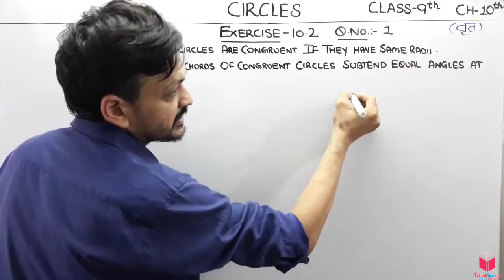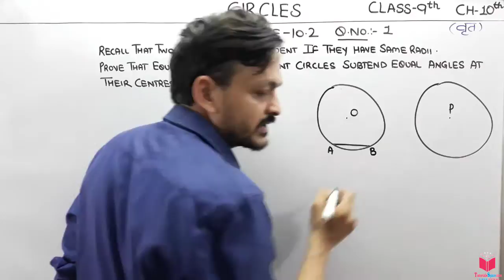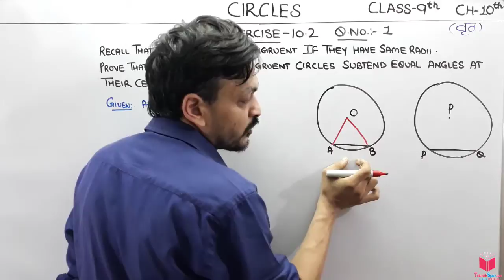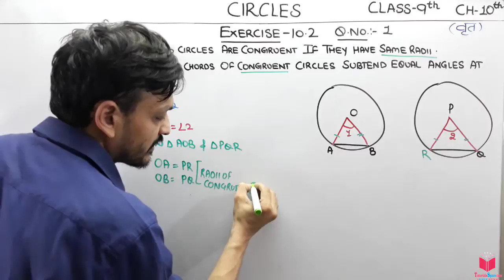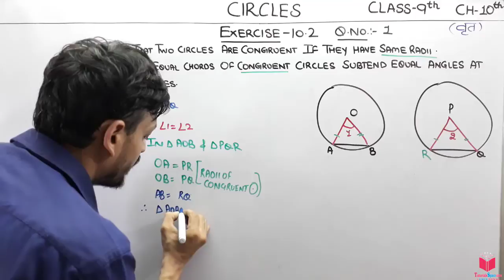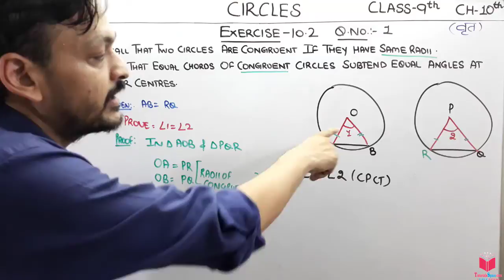Q1- Ex 10.2 Maths Class 9 Chapter 10 Circles | CBSE Maths Class 9 By Deepak Garg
question 1 maths class 9 exercise 10.2,
class 9 maths chapter 10 ex 10.2 q 1,

Maths Class 9 Chapter 9 ch 10 | CBSE Ncert Class 9

ncert class 9 circles,
ncert maths class 9 chapter circles,
ncert maths class 9 circles,

10.1 Introduction
10.2 ch 10 and Its Related Terms: A Review: The collection of all the points in a plane,
which are at a fixed distance from a fixed point in
the plane, is called a circle.

10.3 Angle Subtended by a Chord at a Point
10.4 Perpendicular from the Centre to a Chord
10.5 Circle through Three Points
The length of the perpendicular from a point to a line is the distance of the
line from the point.
10.7Angle Subtended by an Arc of a Circle: If two chords of a circle are equal, then their corresponding arcs are congruent
and conversely, if two arcs are congruent, then their corresponding chords are
equal.
Theorem 10.8 : The angle subtended by an arc at the centre is double the angle
subtended by it at any point on the remaining part of the circle.

Theorem 10.9 : Angles in the same segment of a circle are equal.
Again let us discuss the case (ii) of Theorem 10.8 separately. H
Theorem 10.10 : If a line segment joining two points subtends equal angles at
two other points lying on the same side of the line containing the line segment,
the four points lie on a circle (i.e. they are concyclic).

Theorem 10.11 : The sum of either pair of opposite angles of a cyclic
quadrilateral is 180º
Theorem 10.12 : If the sum of a pair of opposite angles of a quadrilateral is
180º, the quadrilateral is cyclic

Theorem 10.1 : Equal chords of a circle subtend equal angles at the centre
Theorem 10.2 : If the angles subtended by the chords of a circle at the centre
are equal, then the chords are equal.
Theorem 10.3 : The perpendicular from the centre of a circle to a chord bisects
the chord
Theorem 10.4 : The line drawn through the centre of a circle to bisect a chord is
perpendicular to the chord
Theorem 10.5 : There is one and only one circle passing through three given
non-collinear points.
Theorem 10.6 : Equal chords of a circle (or of congruent ch 10) are equidistant
from the centre (or centres).

Theorem 10.7 : Chords equidistant from the centre of a circle are equal in
length.

Summary
In this chapter, you have studied the following points:
1. A circle is the collection of all points in a plane, which are equidistant from a fixed point in
the plane.
2. Equal chords of a circle (or of congruent ch 10) subtend equal angles at the centre.
3. If the angles subtended by two chords of a circle (or of congruent ch 10) at the centre
(corresponding centres) are equal, the chords are equal.
4. The perpendicular from the centre of a circle to a chord bisects the chord.
5. The line drawn through the centre of a circle to bisect a chord is perpendicular to the
chord.
6. There is one and only one circle passing through three non-collinear points.
7. Equal chords of a circle (or of congruent ch 10) are equidistant from the centre (or
corresponding centres).
8. Chords equidistant from the centre (or corresponding centres) of a circle (or of congruent) are equal.
9. If two arcs of a circle are congruent, then their corresponding chords are equal and
conversely if two chords of a circle are equal, then their corresponding arcs (minor, major)
are congruent.
10. Congruent arcs of a circle subtend equal angles at the centre.
11. The angle subtended by an arc at the centre is double the angle subtended by it at any
point on the remaining part of the circle.
12. Angles in the same segment of a circle are equal.

EXERCISE 10.1
1. Fill in the blanks:
(i) The centre of a circle lies in of the circle. (exterior/ interior)
(ii) A point, whose distance from the centre of a circle is greater than its radius lies in
 of the circle. (exterior/ interior)
(iii) The longest chord of a circle is a of the circle.
(iv) An arc is a when its ends are the ends of a diameter.
(v) Segment of a circle is the region between an arc and of the circle.
(vi) A circle divides the plane, on which it lies, in parts.
2. Write True or False: Give reasons for your answers.
(i) Line segment joining the centre to any point on the circle is a radius of the circle.
(ii) A circle has only finite number of equal chords.
(iii) If a circle is divided into three equal arcs, each is a major arc.
(iv) A chord of a circle, which is twice as long as its radius, is a diameter of the circle.
(v) Sector is the region between the chord and its corresponding arc.
(vi) A circle is a plane figure.